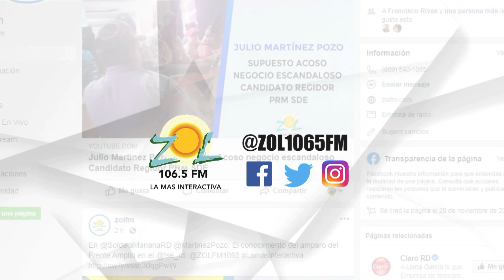Ricardo De Los Santos habla del proyecto piloto que saca transporte de carga de la ciudad de SD